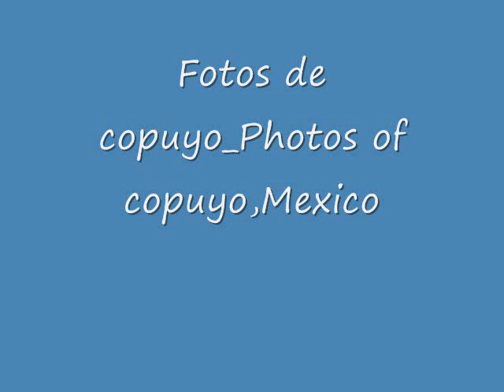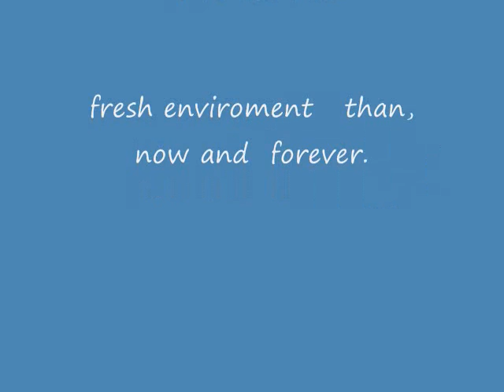Copuyo pictures _Fotos de copuyo!:]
My family from mexico.Mi familia de mexico.